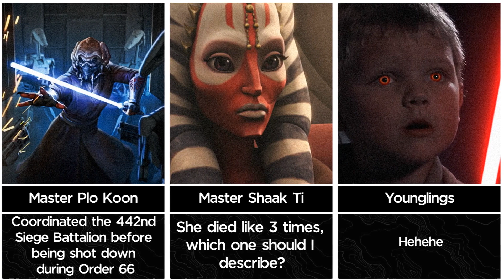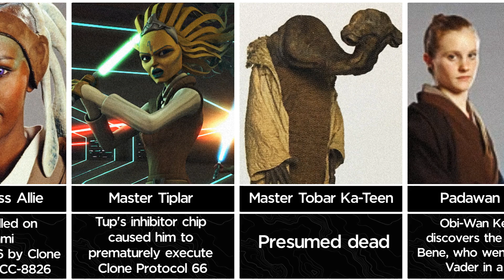Every Jedi Killed In Order 66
✔️consequences of the Clone Wars and the fall of the Jedi Order. Whether you're a die-hard fan or simply a casual viewer, this video is sure to capture your imagination and leave you breathless.

So sit back, grab some popcorn, and prepare to witness every Jedi killed in Order 66 in all their glory. Don't miss this epic comparison video on our channel - it's a journey through one of the most pivotal moments in Star Wars history! May the Force be with you! 🚀